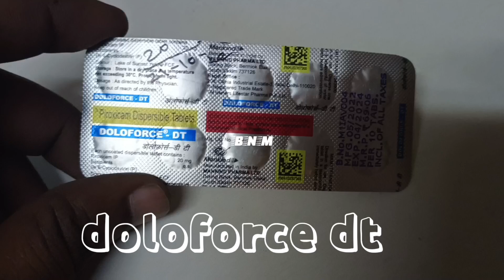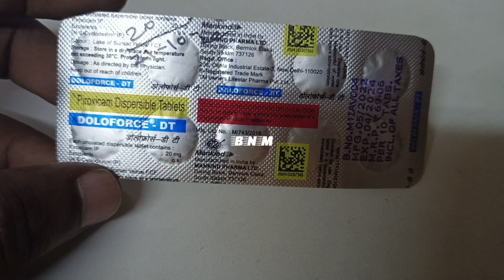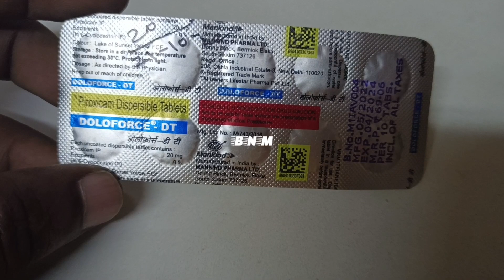DOLOFORCE-DT, Piroxicam, Use, Dose, Side effects, पायरोक्सिकेम मेडिसिन कोनसी बिमारी में दी जाती है